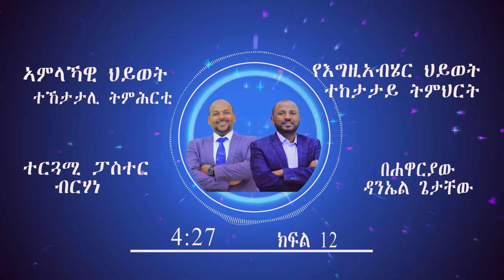ክፍል 12 ኣምላኻዊ ህይወት# በትግርኛ ቋናቋ ተተርጉሞ የቀረበ ድንቅ ትምህርት በWINNERS WAY TV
የእግዚአብሔር አይነት ህይወት ክፍል 12
preaching by Apostle Daniel Getachew  at winners way tv